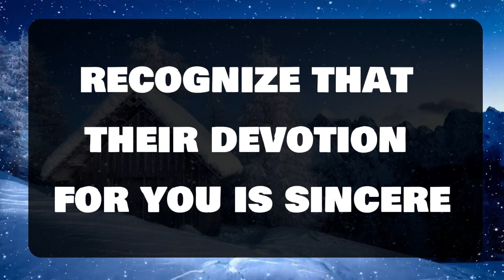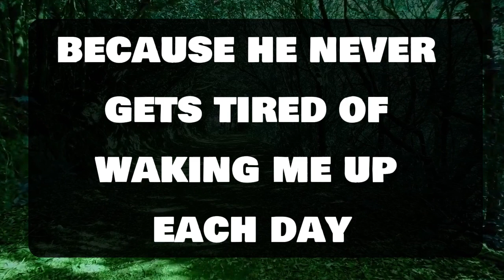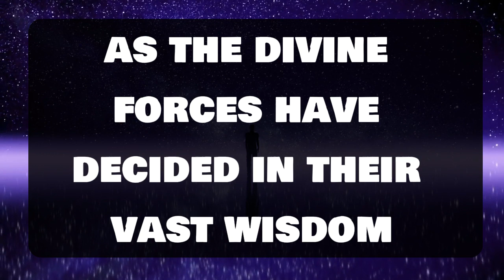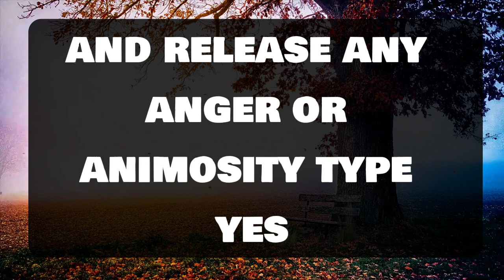You got caught this time. Someone on your mind 💌God message || Universe message